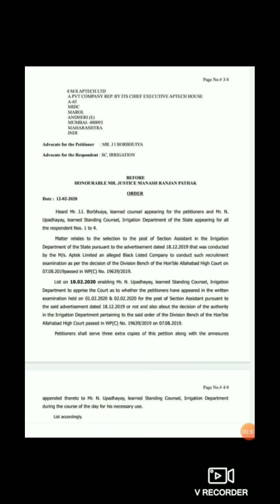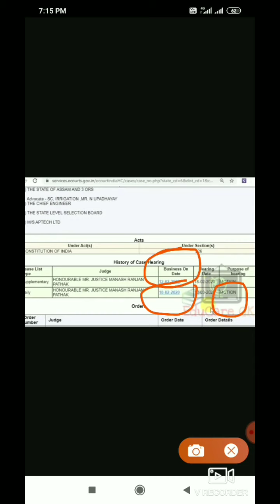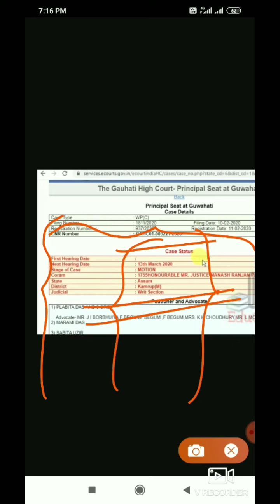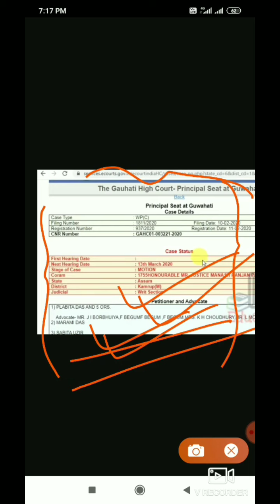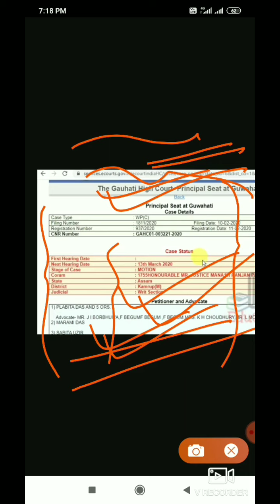Latest Update||Irrigation Department Exam 2020||Section Assistant||Case Status#Assam Irrigation Exam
Case Status||Irrigation Department Exam 2020||Section Assistant||Assam Irrigation Exam||Irrigation exam 2020||Section Assistant Exam